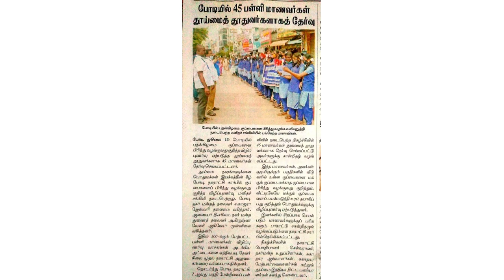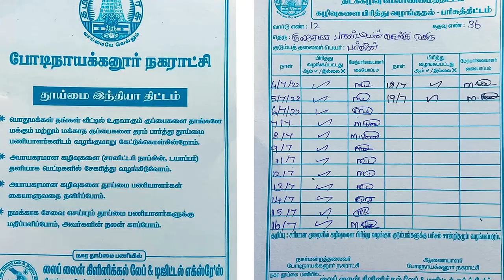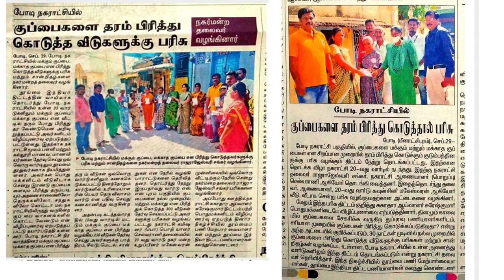BODINAYAKANUR MUNICIPALITY PEPOLE'S MOVEMENT FOR CLEAN CITIES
BODINAYAKANUR MUNICIPALITY BEST PRACTICES